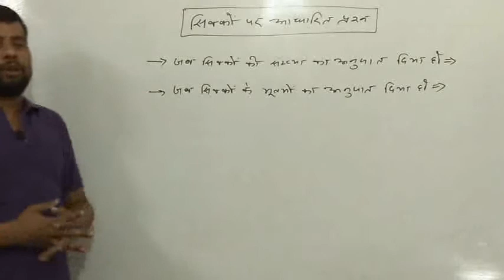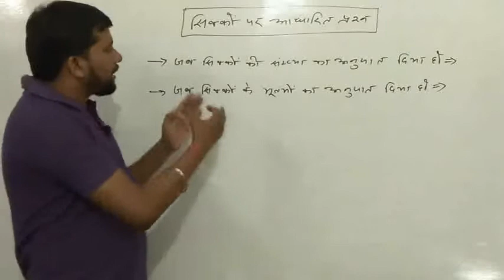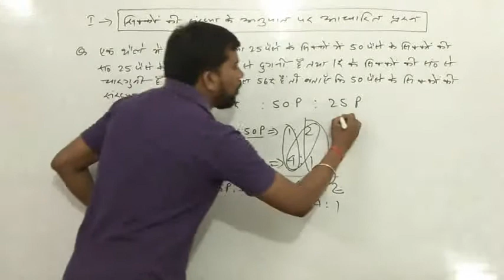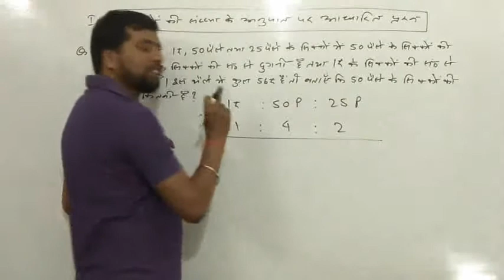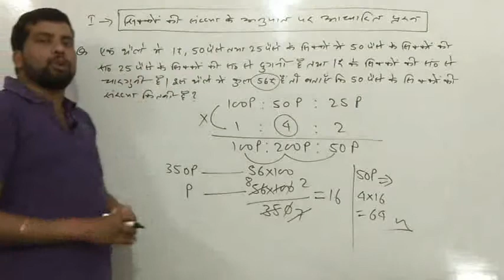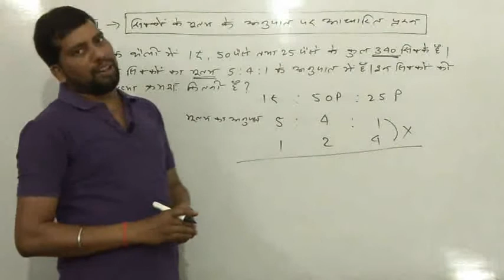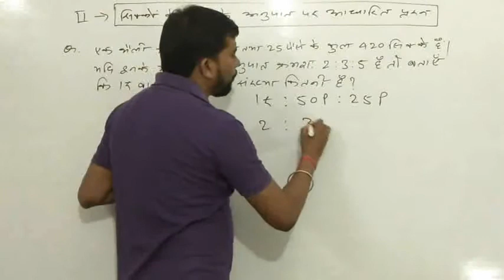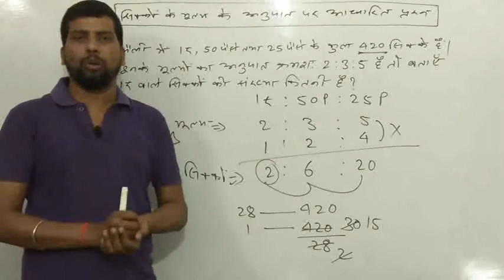सिक्कों की गिनती वो भी Second में || Ratio By Pankaj Sir||Ratio and Proportion Maths|| Ratio Part 2